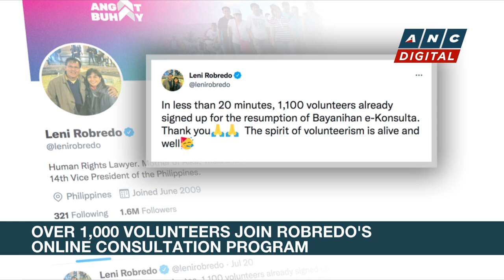Over 1,000 volunteers join Robredo's Bayanihan e-Konsulta program | ANC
Rundown: The "Bayanihan E-Konsulta" or free telemedicine services program of former vice president Leni Robredo will be revived under the non-government organization Angat Buhay, as COVID cases rise.